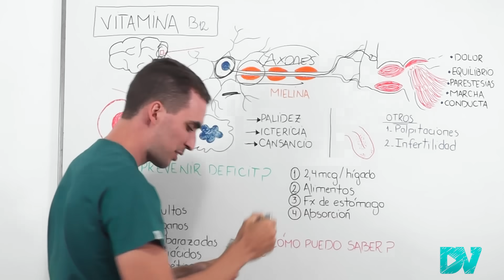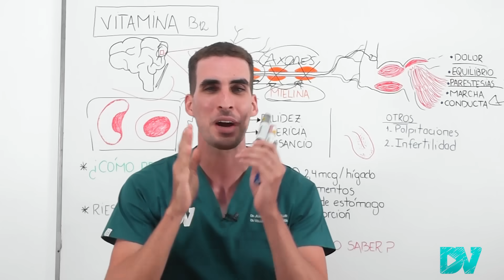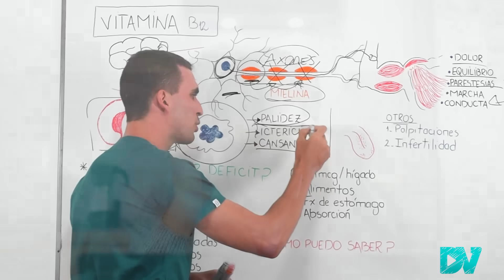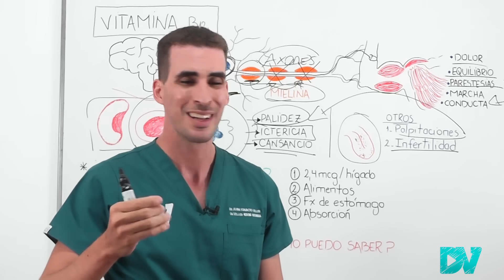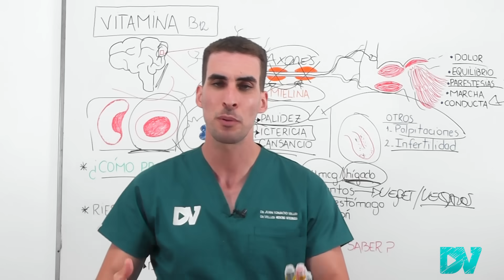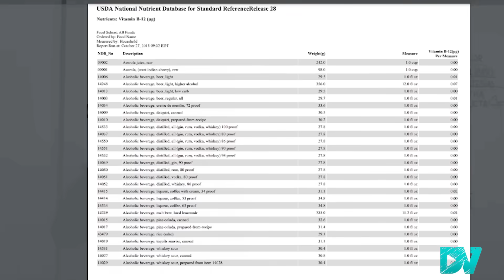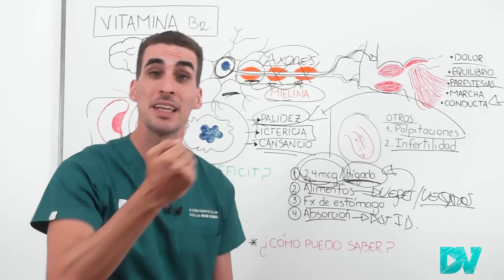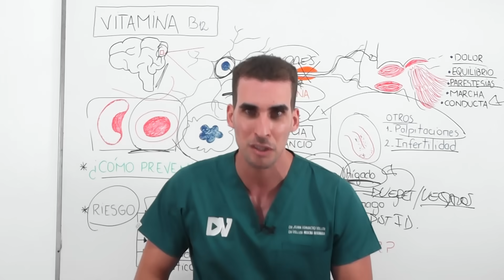ESTOS son los SINTOMAS de ALARMA de FALTA de VITAMINA B12| La MEJOR FORMA de AUMENTAR tus VITAMINAS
¿Cuáles son los signos y sintomas de baja vitamina B12? ¿Qué alimentos podes comer para mejorar tus niveles de B12? ¿Cómo funciona en nuestro cuerpo la cianocobalamina o vitamina B12?

La vitamina B12 es un nutriente fundamental para el Cerebro y la sangre (los globulos rojos). Hasta 4 de cada 10 personas no saben que tienen déficit o baja vitamina B12.

En esta charla te contamos cuales son los sintomas de alarma de falta de vitamina B12. Como podes evitar o prevenir esta enfermedad, que alimentos poseen mucha de esta vitamina y como funciona en tu organismo principalmente en tus neuronas y sistema sanguíneo.

CAPITULOS:
00:00 CUIDADO: Vitamina B12 Baja
01:10 Asi Actua la B12 en tu Cerebro
02:40 ALARMA: Estos son los Sintomas Neurologicos de Deficit de Vitamina B12
03:40 La vitamina B12 es Fundamental para formar sangre (Globulos rojos)
05:05 Sintomas Sanguineos de baja vitamina B12: Anemia, Ictericia, Palidez, Fatiga.
06:05 Lengua Inflamada y destruida
06:35 Palpitaciones infertilidad y esterilidad
07:07 ¿Cómo prevenir la Deficiencia de Vitamina B12?
09:55 ¿Cómo se absorbe y como funciona la Vitamina B12 en nuestro Cuerpo?
11:35 Estos pacientes están en RIESGO de que les FALTE vitamina B12
13:45 ¿Cómo saber que me falta B12?

Todo esto basado en datos obtenidos de fuentes científicas oficiales y confiables, resumido y sintetizado por DrVeller: